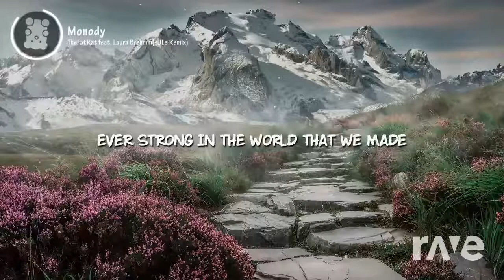Dj Mixtape - RaveDJ